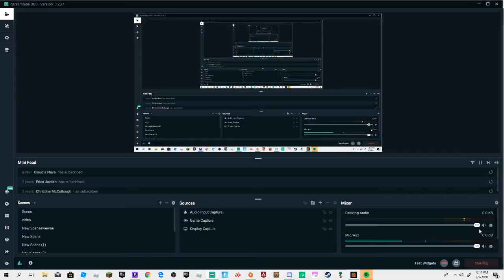Im bored and playing steam